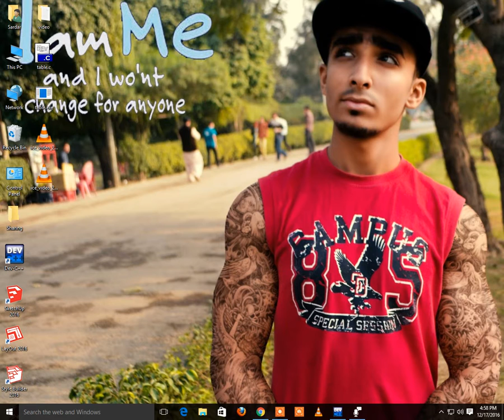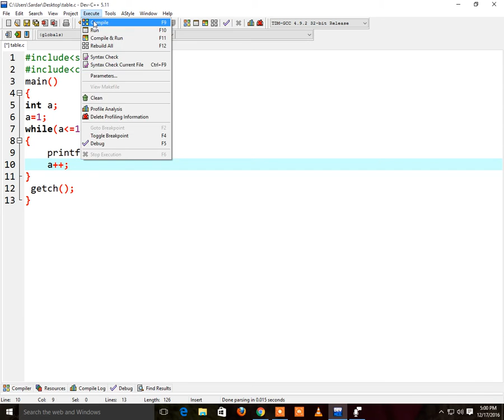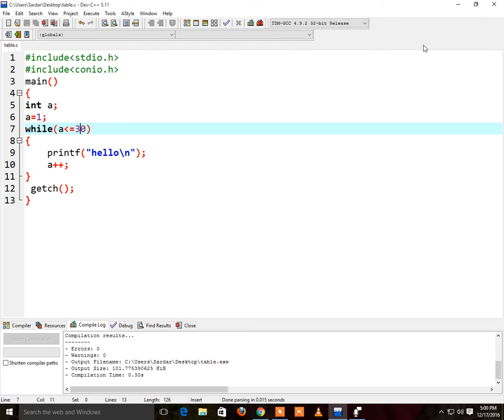Lecture # 9 While Loop Program in C Language (URDU/HINDI) Tutorial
In this video i want to show you while loop  program  in c language.
In this tutorial i use and define in urdu/hindi language for the user to learn.

_______THANK-YOU________